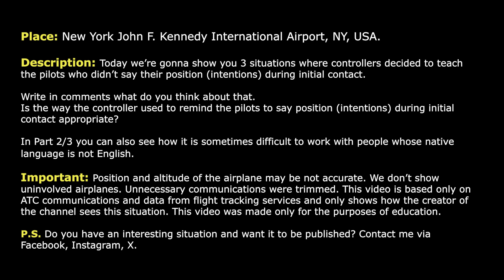Controllers teach pilots how to use radio at New York Kennedy Airport. Real ATC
THIS VIDEO IS A RECONSTRUCTION OF THE FOLLOWING SITUATION IN FLIGHT:

Today we’re gonna show you 3 situations where controllers decided to teach the pilots who didn’t say their position (intentions) during initial contact.
Write in comments what do you think about that.
Is the way the controller used to remind the pilots to say position (intentions) during initial contact appropriate?

HOW I DO VIDEOS:
1) I monitor media, airspace, looking for any non-standard, emergency and interesting situation.
2) I find communications of ATC unit for the period of time I need.
3) I take only phrases between air traffic controller and selected flight.
4) I find a flight path of selected aircraft.
5) I make an animation (early couple of videos don’t have animation) of flight path and aircraft, where the aircraft goes on his route.
6) When I edit video I put phrases of communications to specific points in video (in tandem with animation).
7) Together with my comments (voice and text) I edit and make a reconstruction of emergency, non-standard and interesting situation in flight.